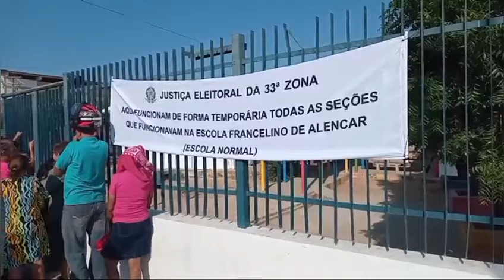Um resumo do que foi a eleição de seis de outubro em Itaporanga: sons e imagens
Notícia desta sexta-feira, 11 de outubro de 2024, no Sertão da Paraíba.